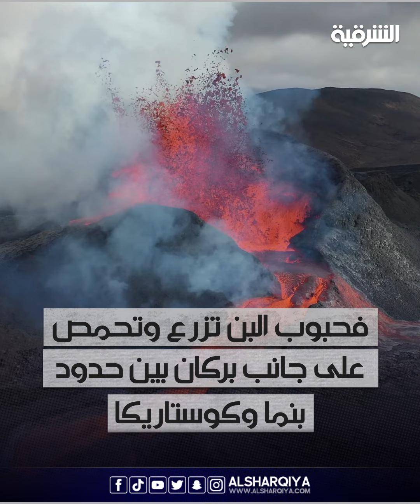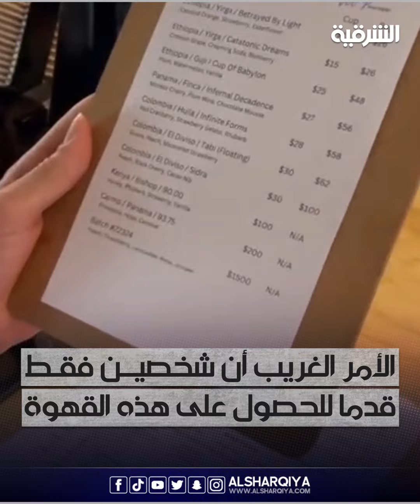مقهى في أستراليا يبيع فنجان القهوة بـ 1500 دولار .. فما السر وراء هذا السعر الخيالي ؟ | الشرقية